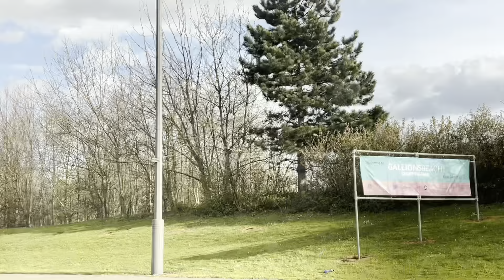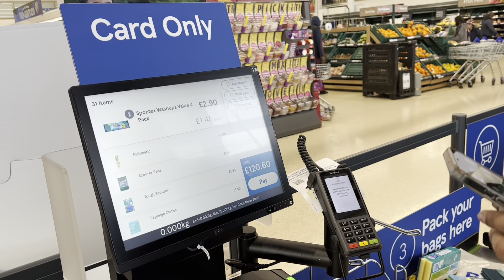শ্বশুর শাশুড়ি আসতে না আসতেই উনারা বাংলাদেশ যাওয়ার সময়ও চলে আসছে!আজকে বাংলাদেশনিয়ে যাওয়ার সব শপিংকরে